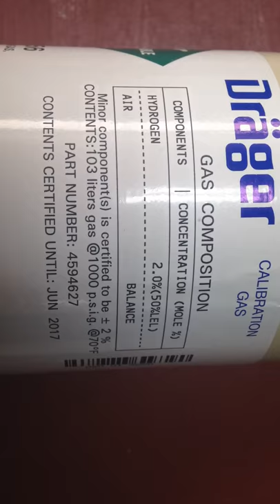Draeger XAM 2500 vs Gas Clip MGC (H2 2% Test)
Test conducted using 2% H2 Calibration Gas.  Notice the response time of both instruments.  RESPONSE TIME SAVES LIVES!!!